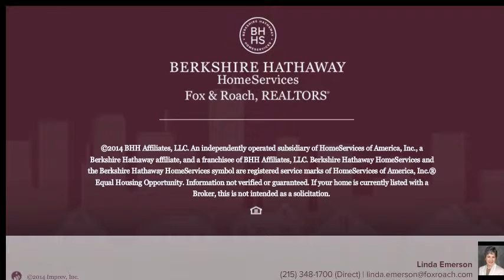3547 WOODBYNE RD HELLERTOWN, PA 18055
Linda Emerson Berkshire Hathway HomeServices, Fox & Roach - Doylestown
4 beds 3.1 baths